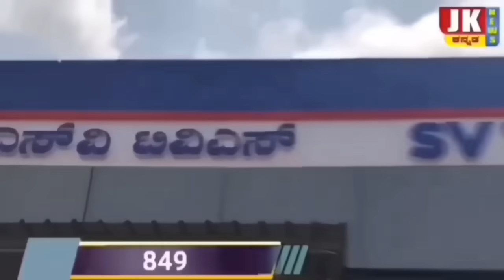ಹುಮನಾಬಾದ ನಲ್ಲಿ ಭೂಕಂಪನ.? ಆಗಿರುವ ಘಟನೆ ಕುರಿತು jk ಕನ್ನಡ news ಜೊತೆಗೆ ಮಾತನಾಡಿದ ಹುಮನಾಬಾದ ಜನ